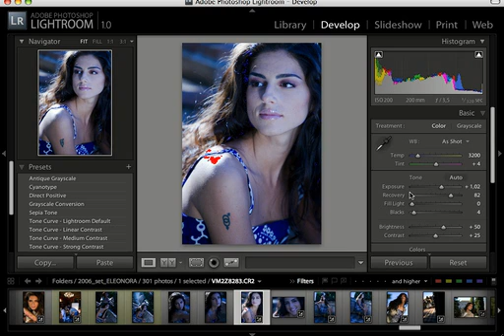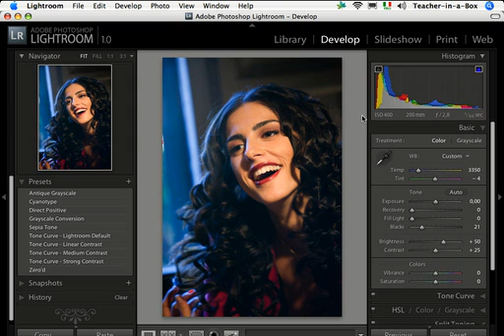Corso Lightroom 1.0 - Il Pannello Histogram (tutorial) Italiano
Una lezione estratta dal videocorso della Teacher-in-a-Box. La risoluzione di questo video è bassa, ma nel videocorso è alta.